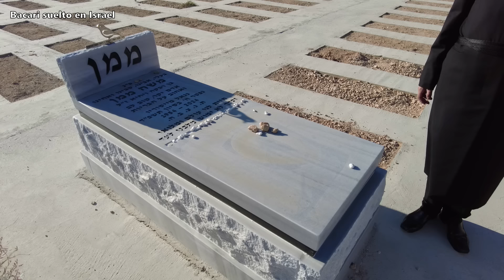Aterrice en la TIERRA DE ISRAEL y me RASGUE la vestimenta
✅ Ya tenemos nuestra tienda !
✅ Quieres contribuir con el proyecto? Sera una bendicion!

Apenas aterrice en Israel, despues de haber estado de gira por America, quise visitar a mi suegro, estavez bajo tierra. Mientras estaba en un multitudinario encuentro en Colombia me informaron que habia fallecido y en ese momento me dije que lo primero que haria al aterrizar seria ir a bendecirlo y agradecerle por todo loque hizo por mi tierra, mi pueblo y mi nacion.
Yoel Quintero me acompaño y despues de recitar unas oraciones sagradas, bendecir y llorar un rato, comenzamos una ceremonia de duelo. Lo primero que me hizo Yoel fue rasgarme la ropa, luego le hicimos honor a Meir Atzmon y mientras recorrimos el cementerio judio mas grande del mundo ubicado en Jerusalem, hicimos un reconto de la muerte, el duelo y otras costumbres en el Judaismo al respecto.

➡️ Quieres colaborar de otra manera? Tu regalo sera bienvenido:
Sergio Bacari

🤗 Si vienes con ellos nos conoceremos personalmente !